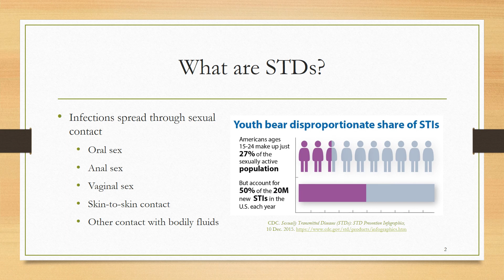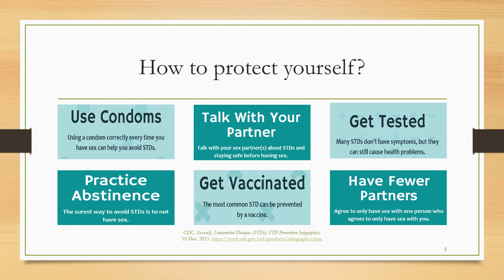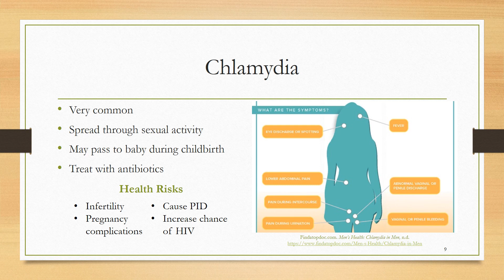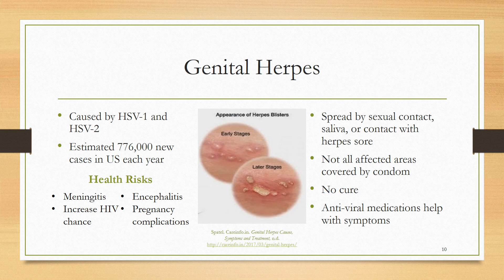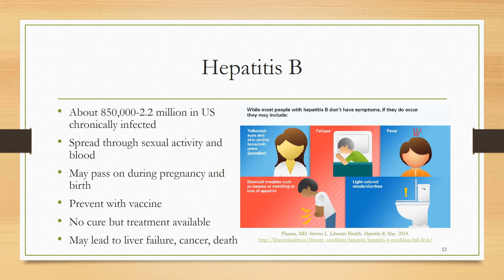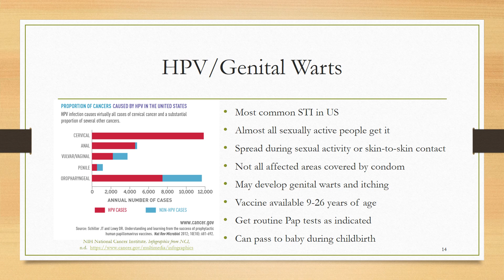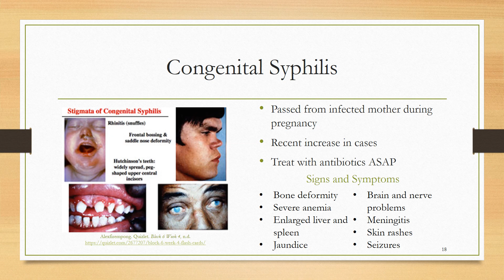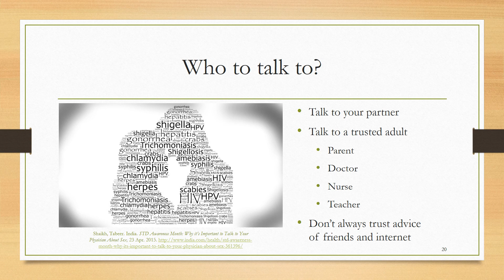Teens, Young Adults, and STDs video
Health education presentation about various sexually transmitted diseases, symptoms, prevention, and treatment